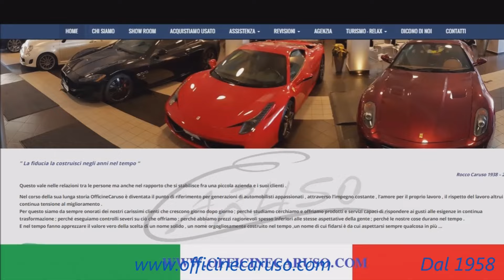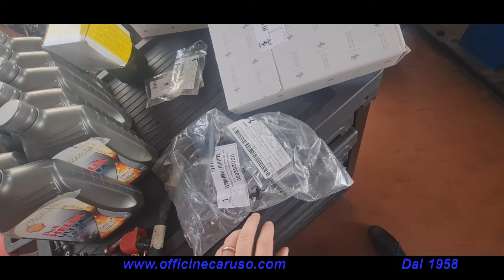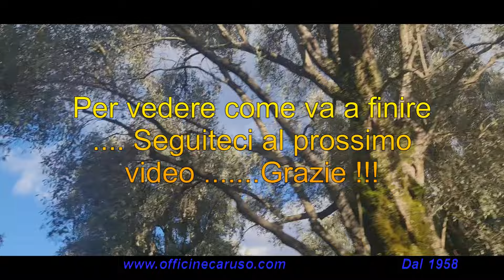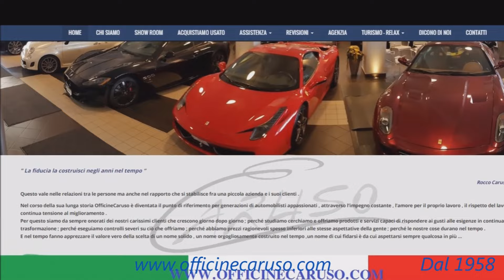La Ferrari California :Piccole Soluzioni per Risolvere Grandi problemi ! by Officinecaruso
Carissimi amici di @Officinecaruso appassionati di motori! Nel nostro ultimo video, abbiamo affrontato un problema critico su una Ferrari che avrebbe potuto trasformarsi in un costoso disastro .Siamo lieti di aprire le porte dei nostri laboratori per scoprire come abbiamo risolto la situazione con semplici ma efficaci soluzioni di manutenzione. Mantieni la tua Ferrari al massimo delle prestazioni con i consigli esperti di Officinecaruso. Guarda ora per non perderti i segreti della manutenzione professionale delle supercar! Ferrari ManutenzioneAuto Officinecaruso .

  / officinecaruso

   / officinecaruso